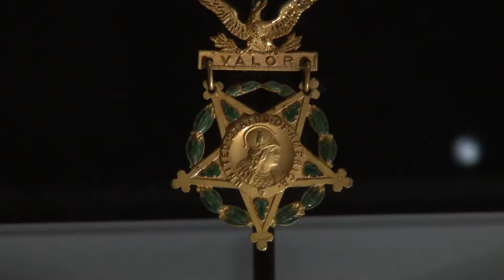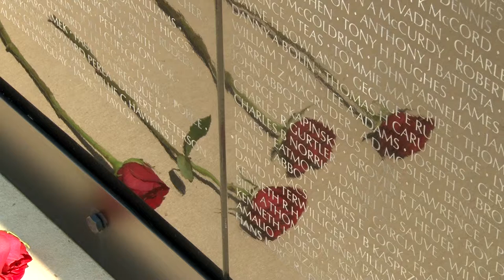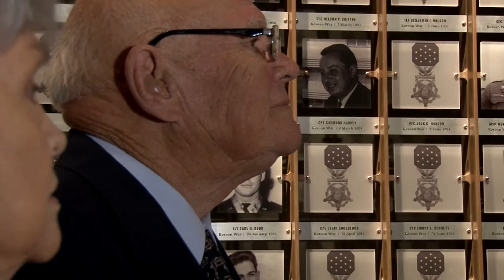Medal of Honor Visits the National Infantry Museum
Opelika Resident and Retired Command Sergeant Major Bennie G. Adkins has been selected to receive America’s highest Military Honor. Hear from Adkins as he speaks at a press conference held at the National Infantry Museum about receiving the Medal of Honor.